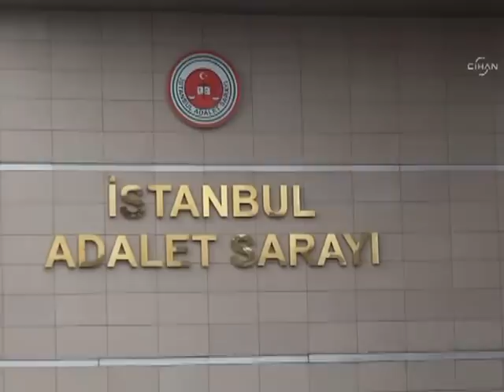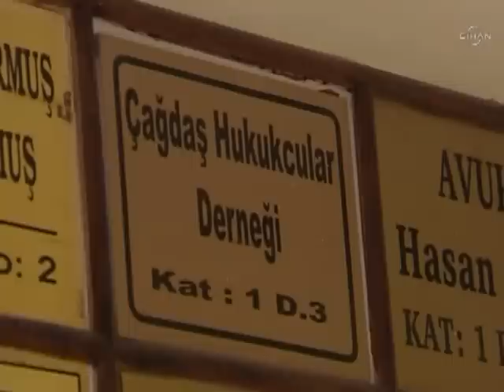SELÇUK KOZAĞAÇLI'YA ÖZGÜRLÜK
ÇHD GENEL BAŞKANI SEÇUK KOZAĞAÇLI GÖZALTINA ALINMADAN ÖNCEKİ SON RÖPORTAJI. HAKKINDA YAPILAN SUÇLAMALARA CEVAP VERİYOR.